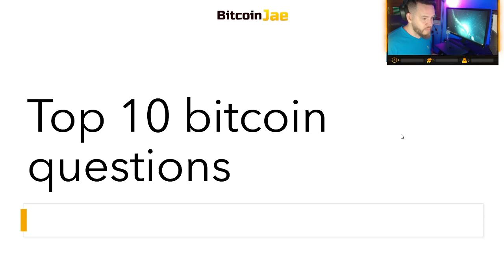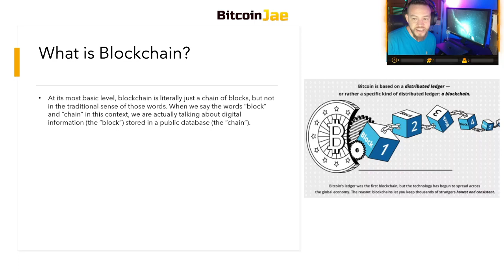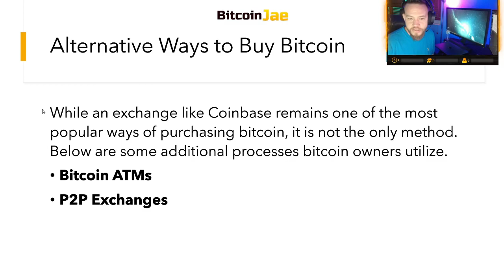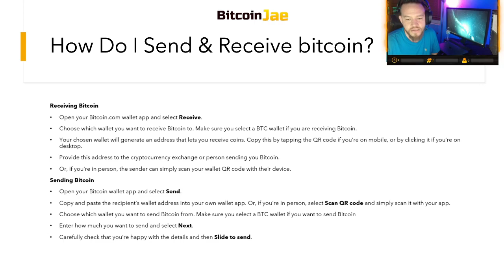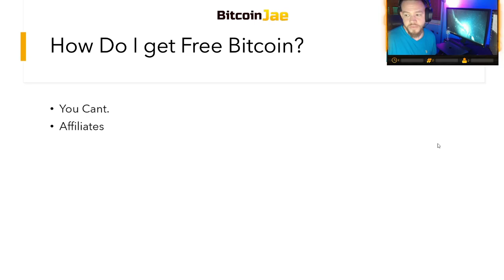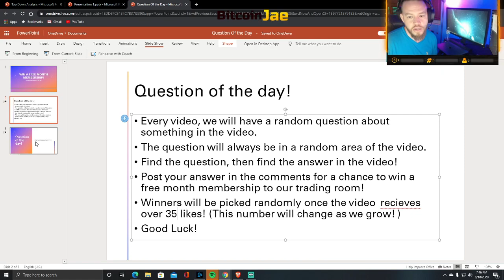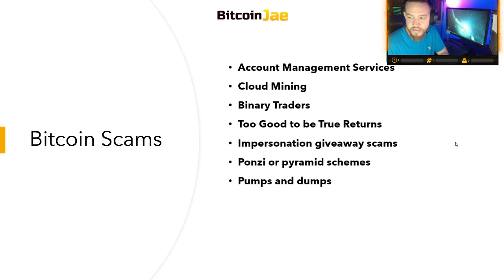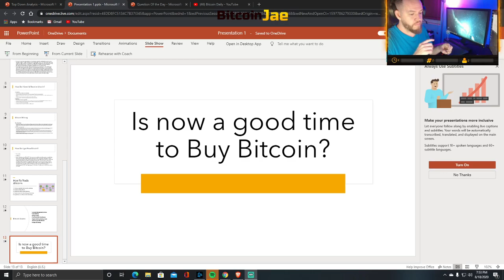TOP 10 Bitcoin Questions ANSWERED! (Bitcoin For Dummies)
In this video, we answer the most common questions we get from beginners in the cryptoverse. This video should give you enough information to get you started on your Bitcoin and Cryptocurrency Journey. From What is Bitcoin, To Should I buy Bitcoin Now? We Cover it all! If you want to experience a deeper dive into the Bitcoin Education world, we have a Bitcoin University Course for ONLY $10! In The course we do a much deeper dive into everything Bitcoin related as well as give you recommendations.

Other Links:
Start Shorting/Longing Bitcoin with leverage today on Bitmex!! Use this link for a discount on trading fees for 6 months!

btc
making bitcoin
passive income
making passive income
bitcoin
Hashflare
Bitcoin Daily
Official Bitcoin
Bitcoin Trading VIP Group
Cryptocurrency
Trading
Tips
bitcoin etf
bitcoin daily
tezos
Trading Room
Signals Group
bitmex
top coins
XRP
Chainlink
Litecoin